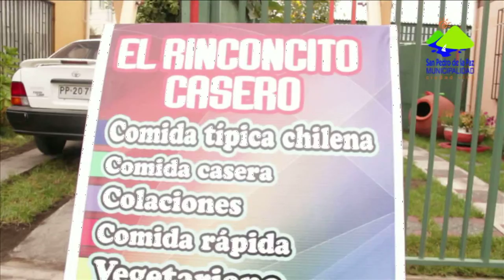Cuenta Pública 2012 San Pedro de la Paz-Testimonial Omil Mueblista